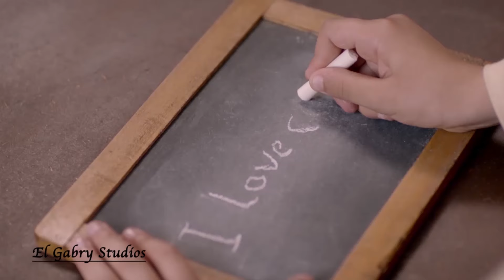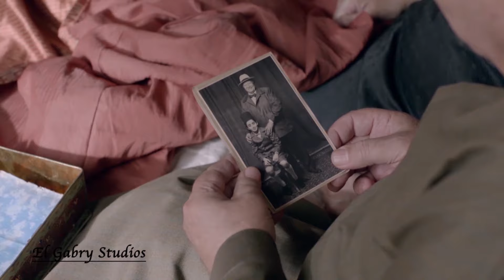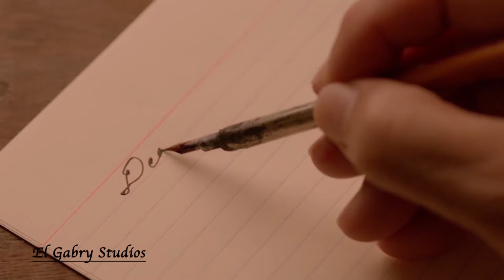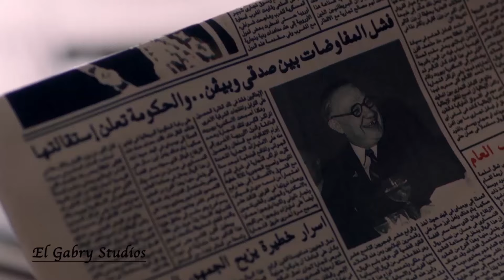مسلسل الخواجة عبد القادر بطولة يحيي الفخراني ـ سلافة معمار | الحلقة 15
تدور أحداث المسلسل بالتناوب بين فترتين من الزمن، الأولى خلال الحرب العالمية الثانية والتي تتناول قصة (هربرت دوبرفيلد) العجوز السكير الذي لديه نزعة انتحارية حيث لا يرى طائلاً من استمراره في الحياة وينتظر الموت أن يأتيه، إلى أن يسافر إلى السودان ليعمل في مقلع للحجارة، وتتغير وجهة نظره حيال الأمر، بعد أن يتعرف على الشيخ عبد القادر، ويخرج رويداً من حالة الاكتئاب التي كانت تلازمه، ومن ثم ينتقل لصعيد مصر ويقع في حب فتاة صعيدية ويكافح حتى يتمكن من الزواج منها رغم رفض أخيها، والفترة الثانية تتناول السنوات الأخيرة من القرن العشرين، وفيها تسرد قصة (هربرت دوبرفيلد) أو (الخواجة عبد القادر) بعد اعتناقه للدين الإسلامي
بطولة :
يحيى الفخراني، بدور (الخواجه عبد القادر)
صلاح عبدالله
الممثلة سلاف معمار
مها أبو عوف
أحمد فؤاد سليم
سوسن بدر
التأليف
عبدالرحيم كمال
الإخراج
شادى الفخرانى